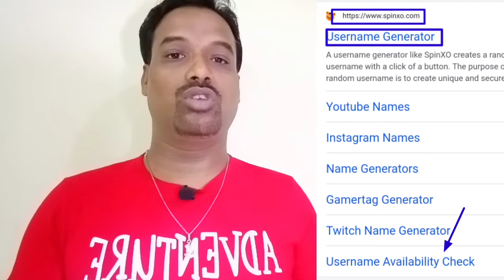Best youtube channel name 2022 | How to select best youtube channel name 2022 | Bangla YouTube